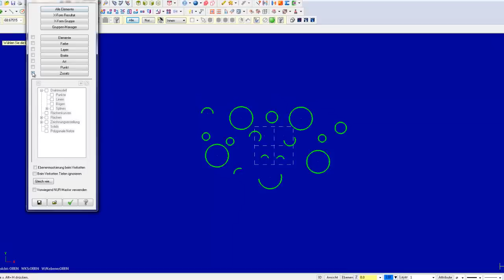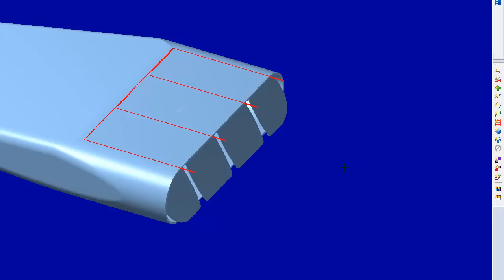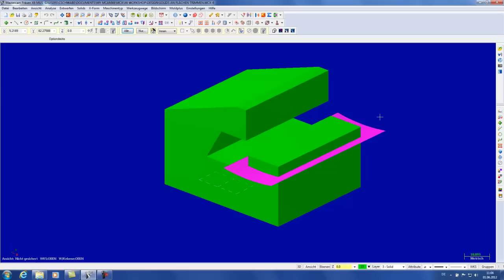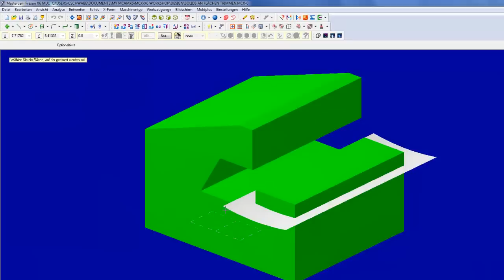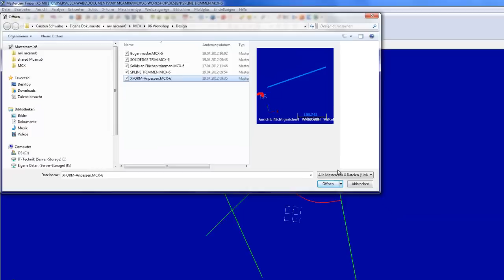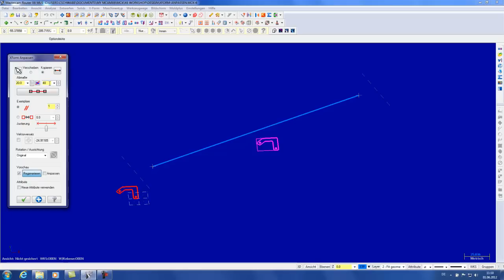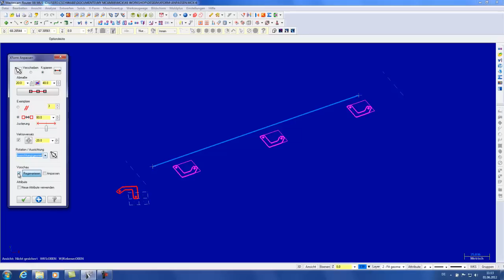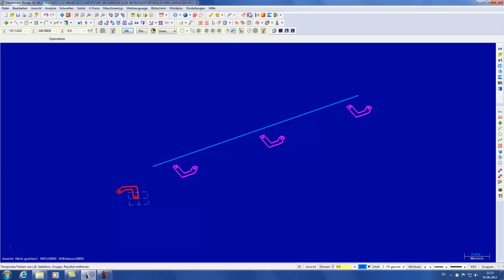Neue Funktion in Mastercam X6 - CAD (Design)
Neues in Mastercam X6 - Design (CAD)
- Auswählen von Bögen nach Öffnungswinkel
- Trimmen an Solids
- Trimmen / Trennen von Splines
- Erweiterung der Transform / XForm Funktion